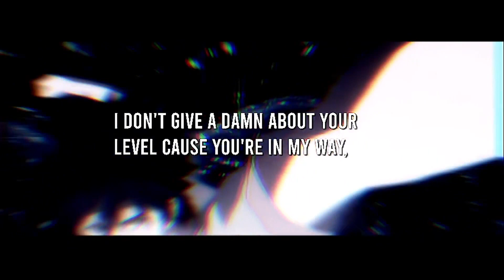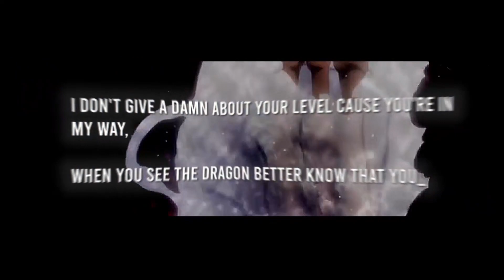TOUMA RAP | A CERTAIN MAGICAL INDEX | "LEVEL 0"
This is an original song written by King K. :)

What'd you think of this A Certain Magical Index Rap (Toaru Majutsu no Indekkusu) rap? Which part was your favorite?

The beat was produced by
Wxrst

Synopsis:A Certain Magical Index is set in a world where supernatural abilities are a reality. Individuals who possess special powers acquired via science are called Espers (超能力者, Chōnōryokusha). Those Espers who gain their abilities without the aid of special scientific instruments, whether at birth or otherwise, are referred to as Gemstones (原石, Genseki). Others, known as Sorcerers (魔術師, Majutsushi), gain their powers upon mastering the power of magic, either from obtaining knowledge from different mythologies or by using mystical artifacts, although the existence of sorcerers is a secret to the public. While Sorcerers align themselves with different beliefs, Espers are aligned with scientific institutions. This leads to a power struggle between the magic and science factions for control of the world.